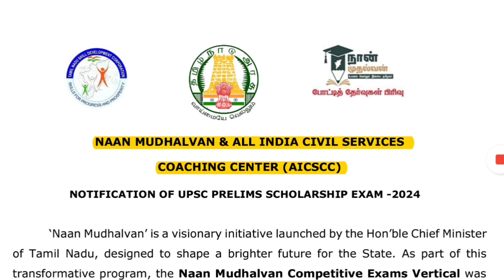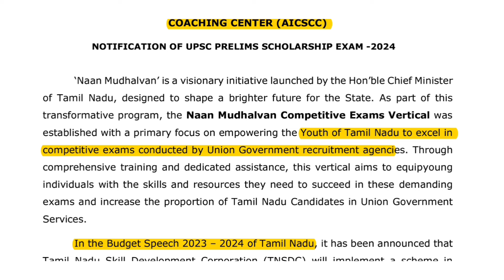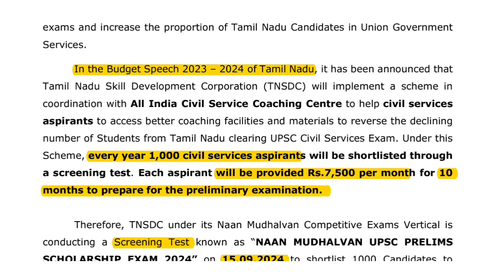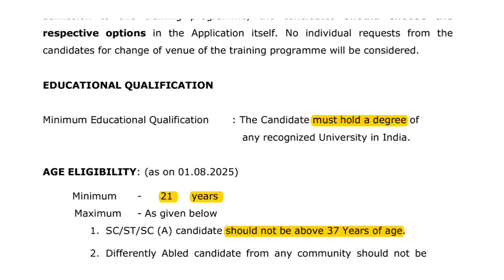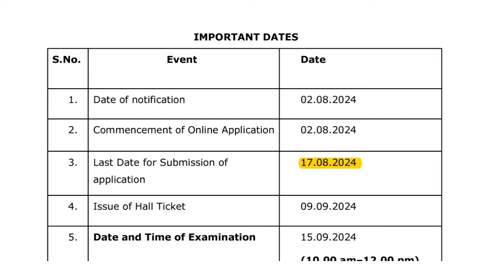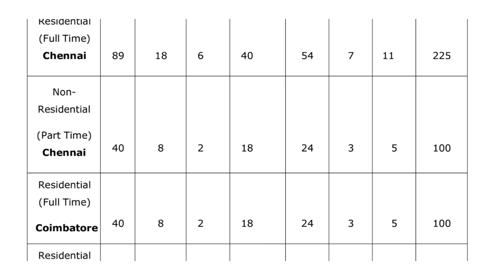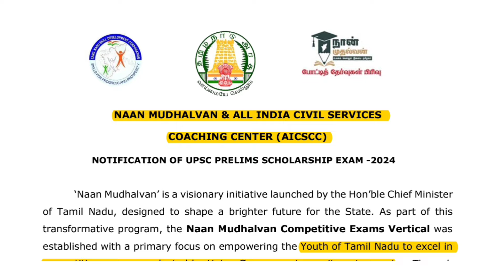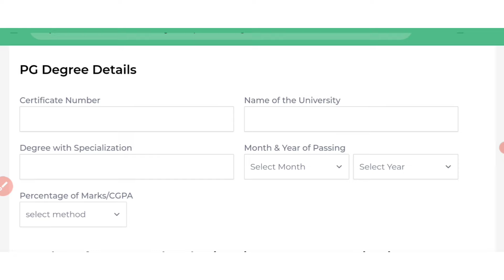மாதம் ₹ 7,500 வங்கியில் / நான் முதல்வன் திட்டம் | Naan Mudhalvan Scheme Free UPSC Coaching 2024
naan mudhalvan scheme,naan mudhalvan,naan mudhalvan free exam coaching for upsc exam, naan mudhalvan government exams coaching, free coaching, tamil, 2024,naan mudhalvan,

📌 விண்ணப்பிக்க கீழ் உள்ள இணைப்பை கிளிக் செய்யவும்